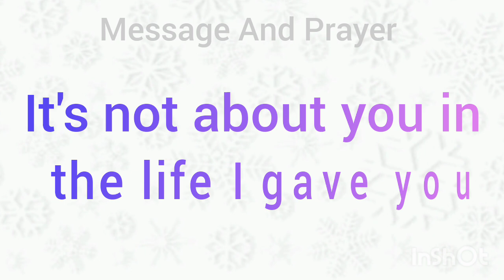God says you will discover.. l God message today l God's message for you today l